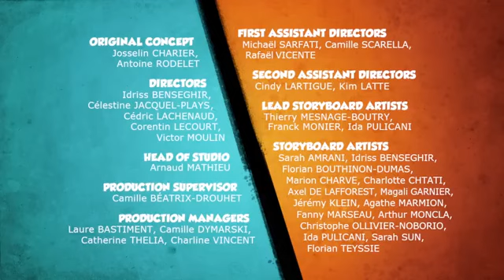Grizzy and the Lemmings Season 3 Episode 224 Day and Night